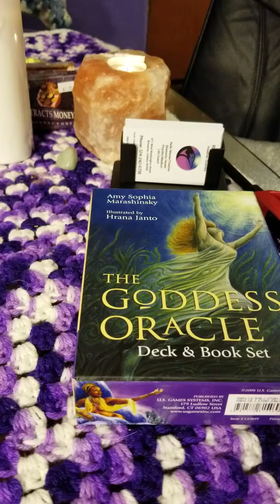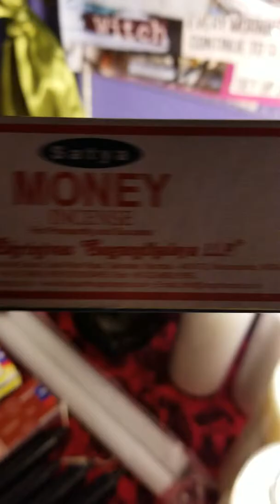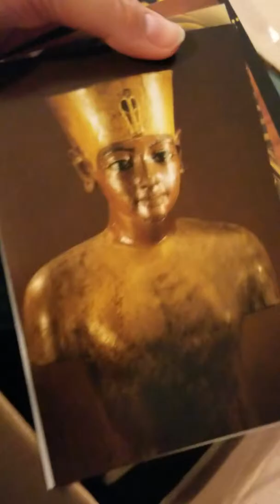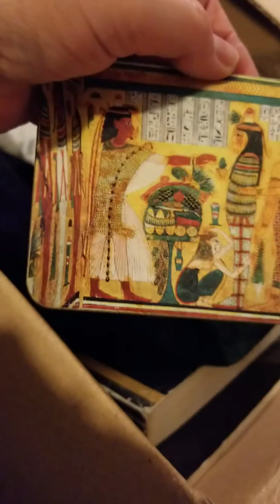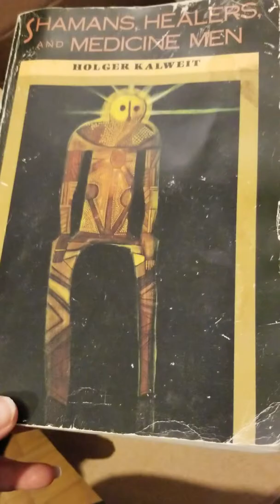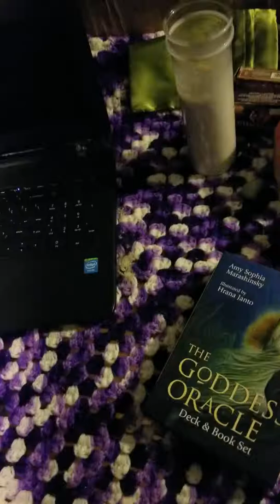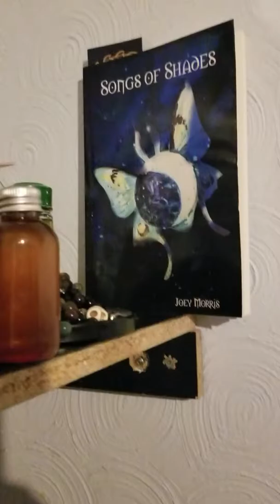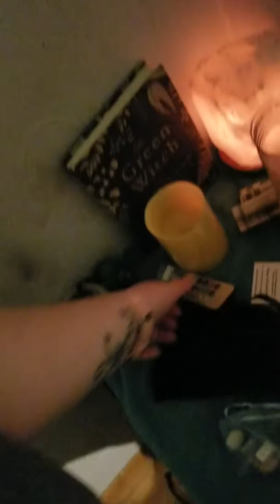ASRM random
Ravenofhope.weebly.com